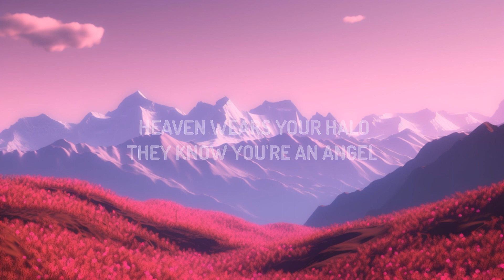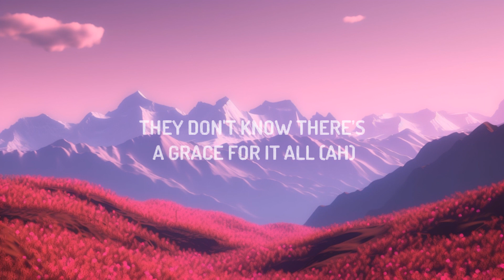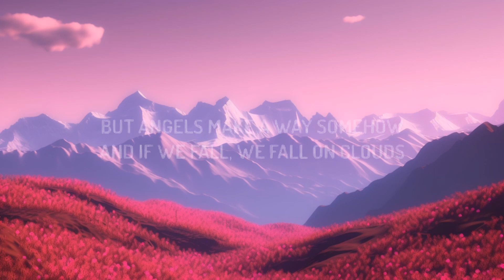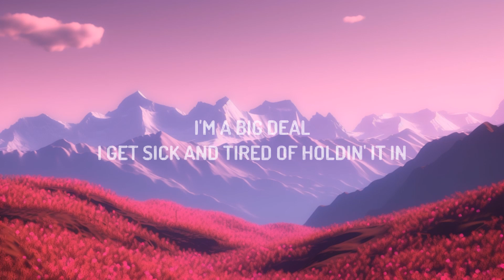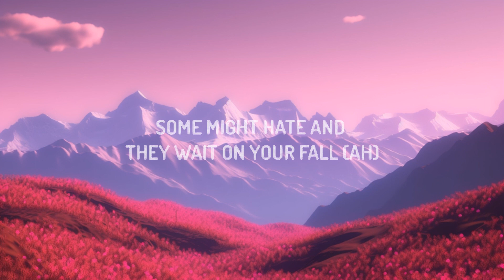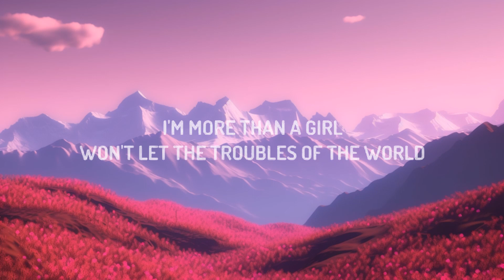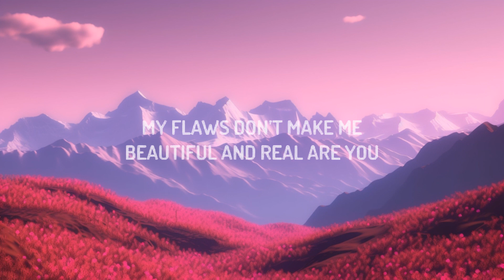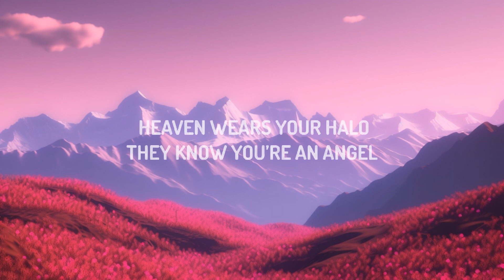Halle - Angel (Lyrics) |1hour Lyrics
♫ Halle - Angel

(Lyrics);
[Verse 1]
Your wings can't weigh you down

[Chorus]
Angel (Angel)
Angel (Angel)
Angel (Angel)
Angel (Angel)
Angel (Angеl)
Angel (Angel)

[Chorus]
Angel (Angel)
Angel (Angel)
Angel (Angel)
Angel (Angel)
Angel (Angel)
Angel (Angel)

[Chorus]
Angel (Angel)
Angel (Angel)
Angel (Angel)
Angel (Angel)
Angel (Angel)
Angel (Angel)

God-sent you're an angel
Heaven wears your halo
They know you're an angel
Angel